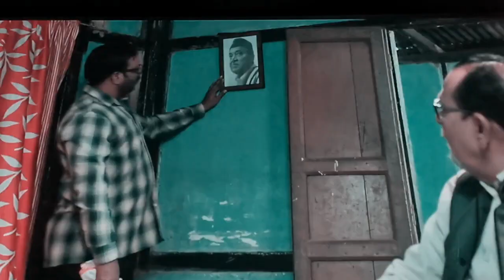roghupoti movie screen